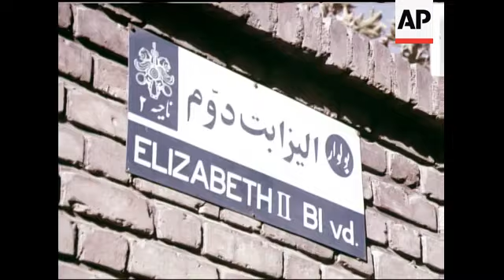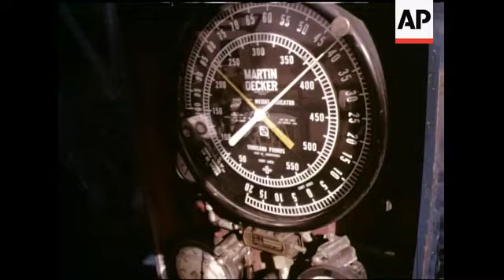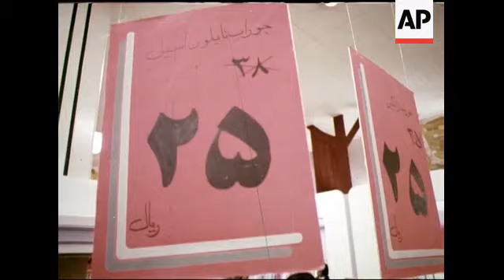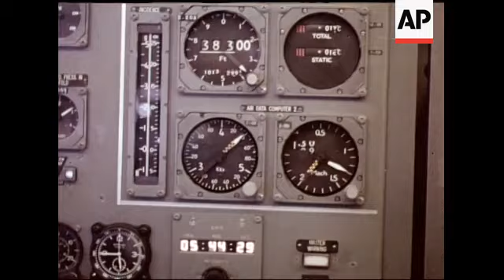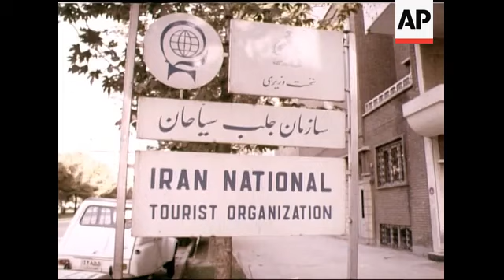KINGS REVOLUTION - COLOUR - SOUND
(31 Dec 1974) Available in HD ProRes @ 24fps -
//ap.archive.sourceclips.prod.eu.s3.amazonaws.com/Movietone/HD/